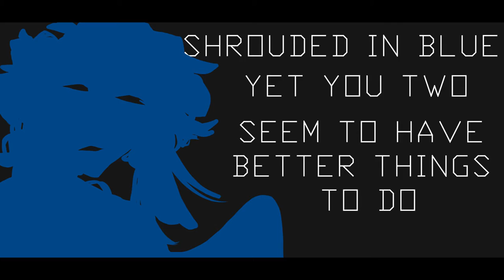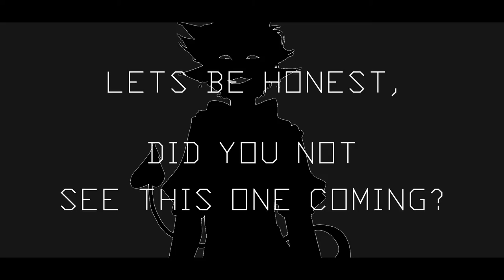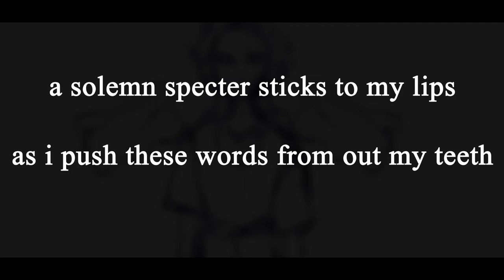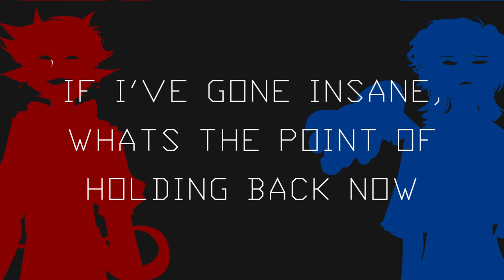FIXATED SEPARATION // Hideyoshi Akamine (UTAU Original)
and he hasn't even started yet

this is probably the most ambitious song ive EVER made... and it took me a long while but im really reall REALLY happy with how it turned out !! i hope you'll enjoy it too :) i started this song all the way back in february

thanks alot to my friend lon who helped me out with the lyrics, the song would be much worse if i kept the original lyrics haha, you can check em out

im gonna write the lore for this series really quick i promise !!!

If you would like to submit subtitles for my songs, please use this link!

credits !! :
music/lyrics : me
art : hurricane meem
vocal : hideyoshi akamine vccv feat mirai komachi v4